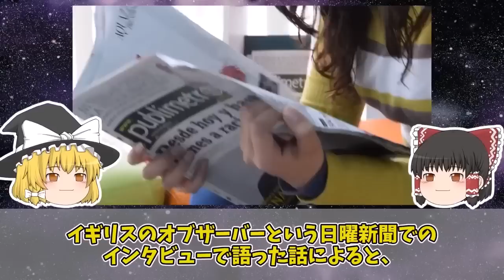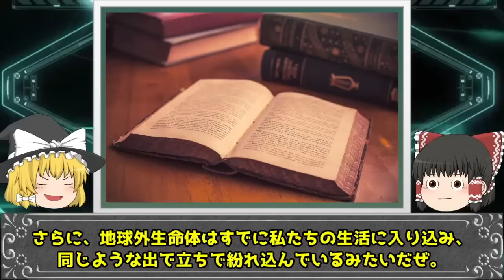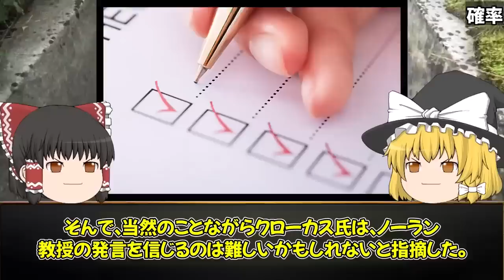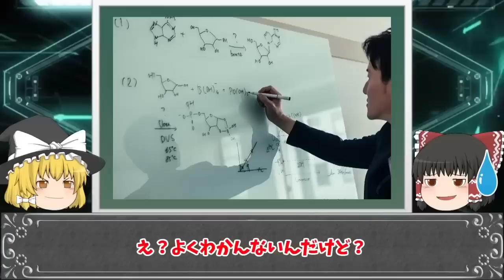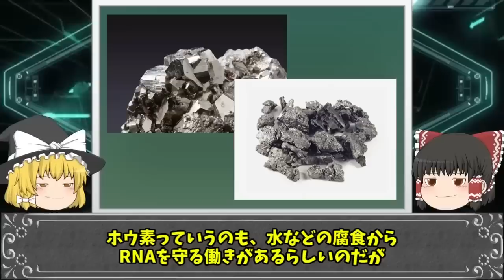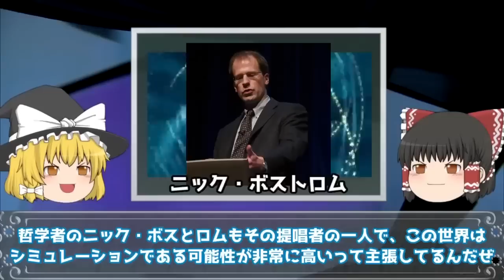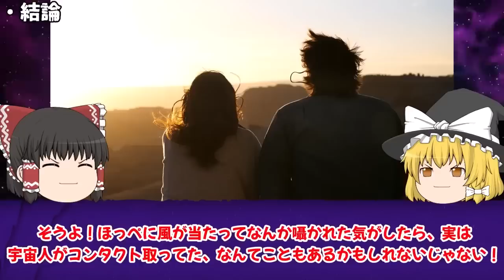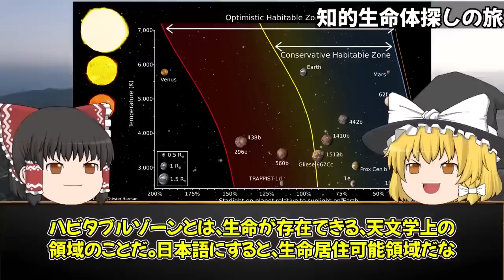【ゆっくり解説】地球外生命は100%いる！！【睡眠用】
◼️さっすがにいるのよぉ〜